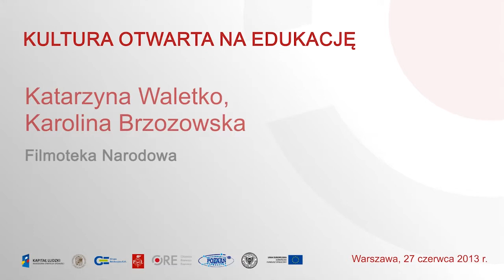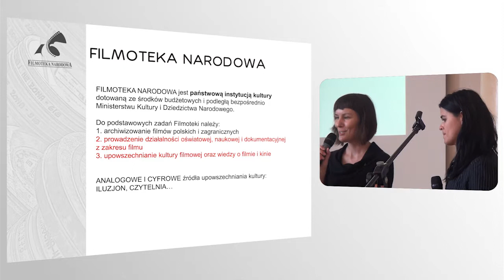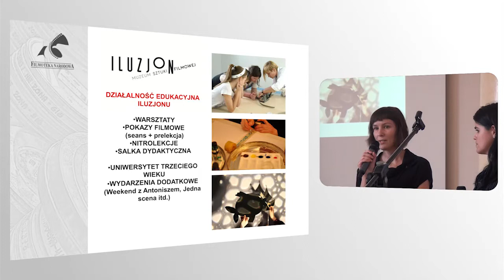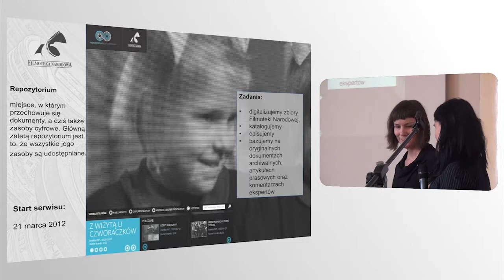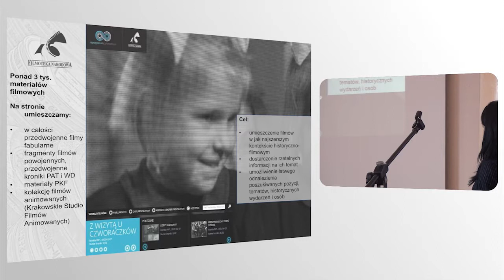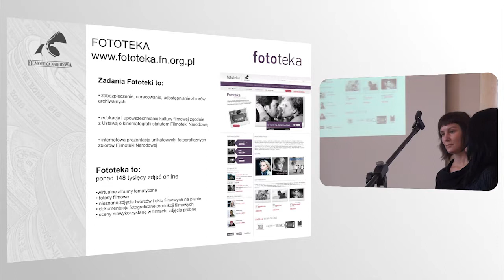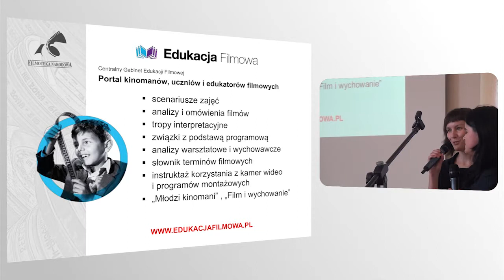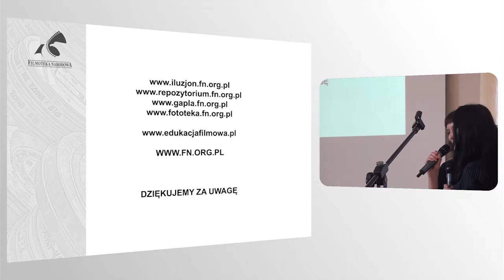Konferencja Kultura Otwarta na Edukację - Filmoteka Narodowa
prezentują: Katarzyna Waletko i Karolina Brzozowska